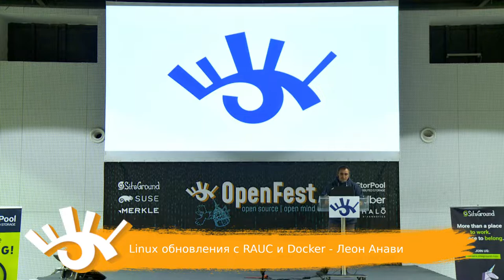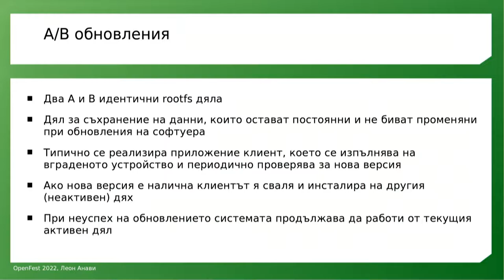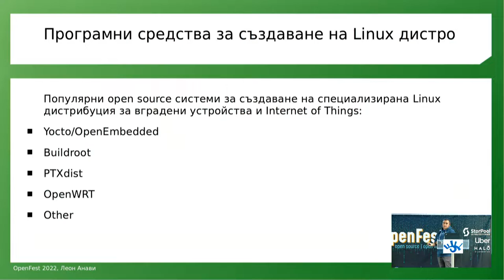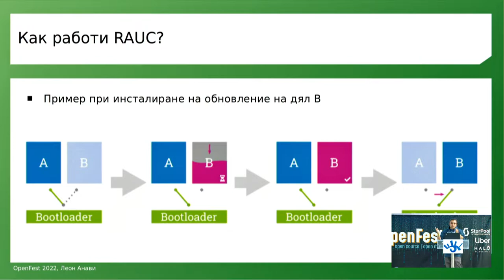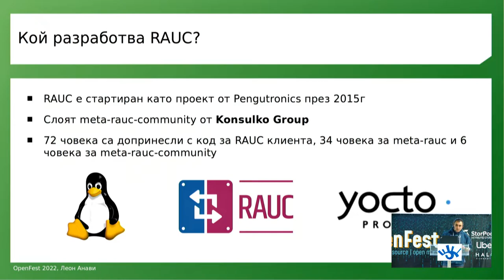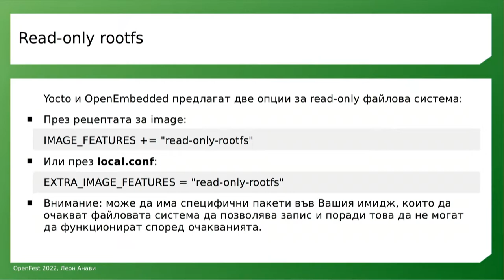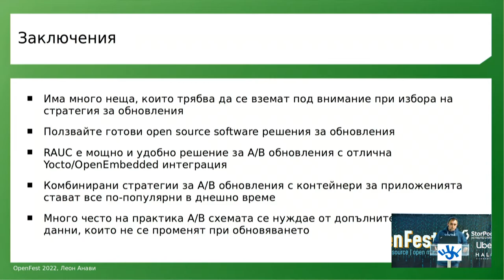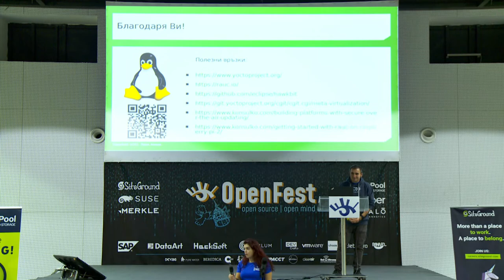Linux обновления с RAUC и Docker - Леон Анави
RAUC е open source софтуерен механизъм за обновление на Linux дистрибуции с два идентични ext4 дяла и възможност за допълнителни дялове за съхранение на данни. След инсталиране на обновлението на неактивния дял и рестарт, първоначална зареждаща програма (boot loader) трябва да го активира. Ще разгледаме интеграцията на RAUC в Linux kernel-a и Das U-Boot за Raspberry Pi при създаване на GNU/Linux дистрибуция с Yocto Project и OpenEmbedded. Също така презентацията ще демонстрира комбинирана стратегия за обновления чрез RAUC и виртуализация посредством Docker контейнери за потребителските приложения.